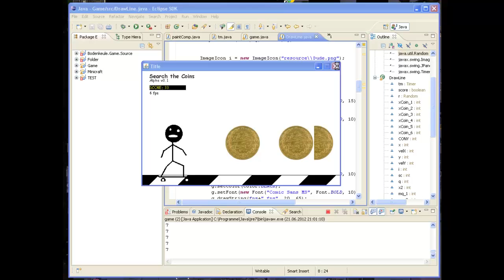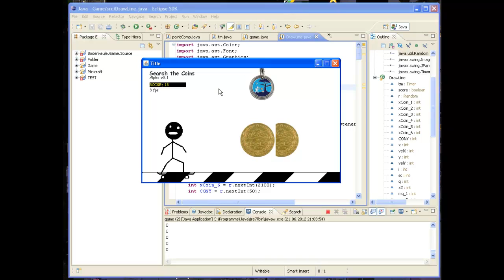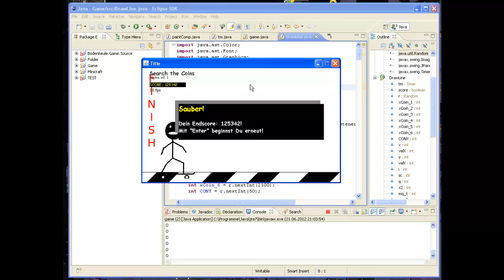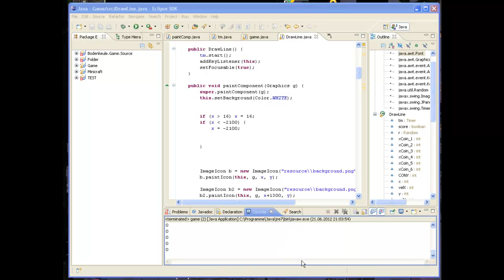JAVA Programmierung #2 - Search the Coins [2D]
Ich hab ein Spiel programmiert, dass aus verschiedenen Klassen und Methoden besteht, wie sonst? :P